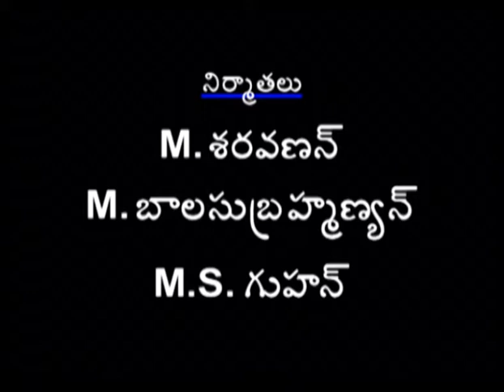Episode 252: Janaki Telugu TV Serial - AVM Productions